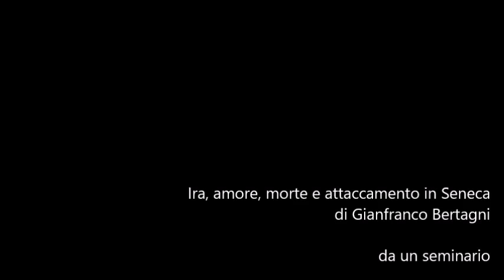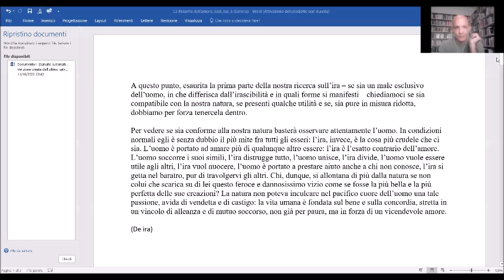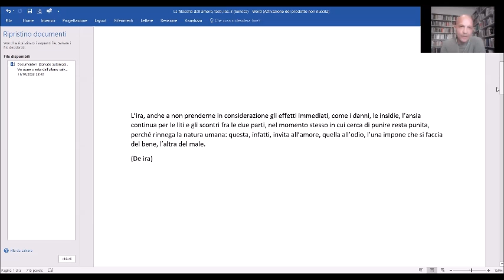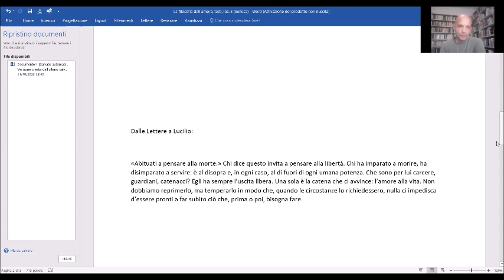Ira, amore, morte e attaccamento in Seneca (Gianfranco Bertagni)